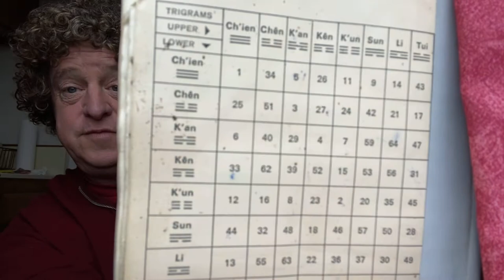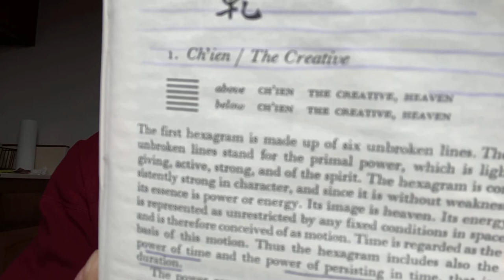ICHING SERIES INTRO/chapter one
The creative